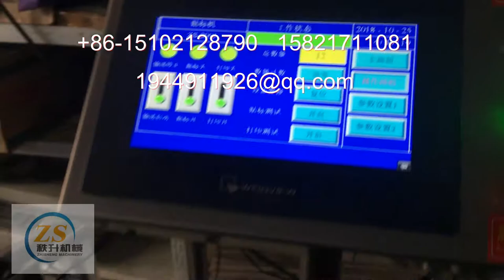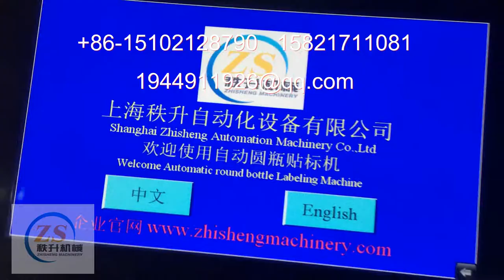美术颜料瓶自动贴商标机器视频演示